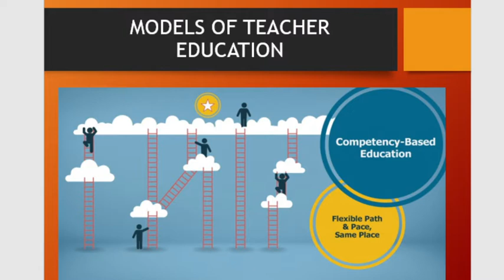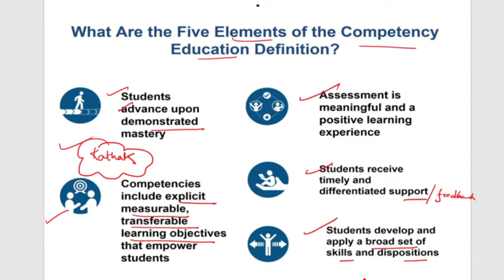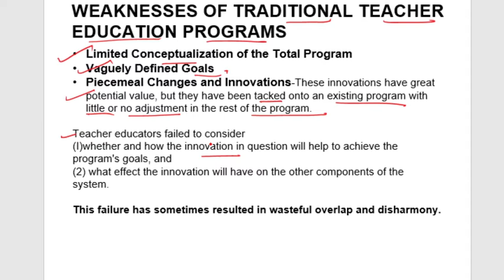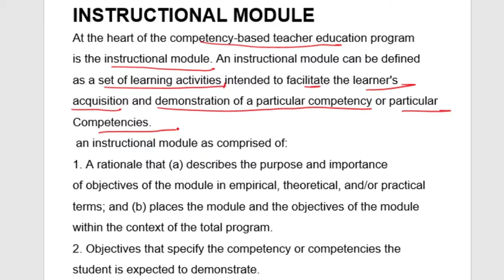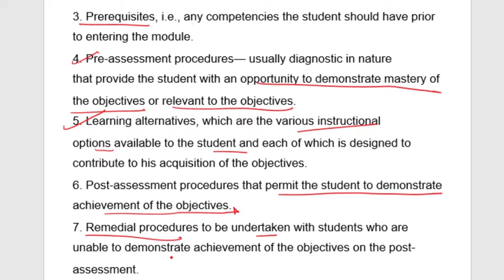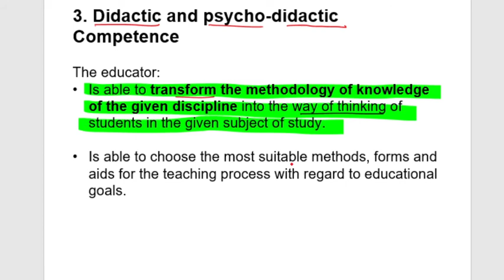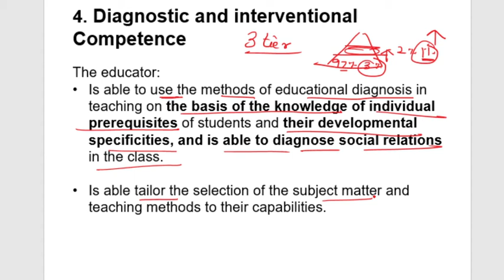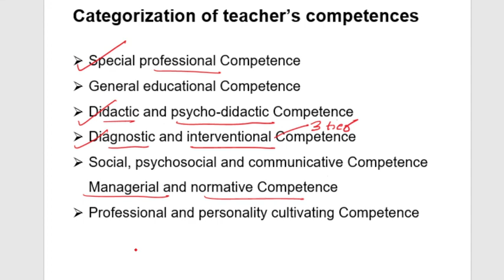Competency Based Teacher Education Model UGC NET EDUCATION P-2 UPDATED SYLLABUS